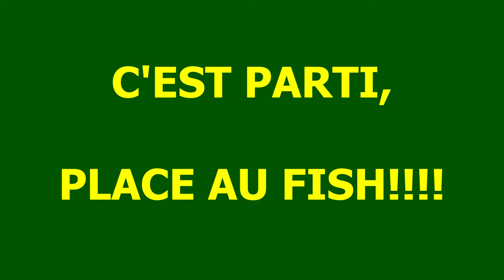Nouveauté 2024, le MYTHOD FEEDER, présenté en étang sauvage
"MY FISHING 80" vous offre une vidéo de pêche pour vous présenter le "MYTHOD FEEDER", un feeder de nouvelle génération réalisé grâce à la technologie de l'impression 3D.

INCASSABLE, ce feeder est de type MONOBLOC (vous n'avez aucune pièce à assembler), vendu avec son émerillon HYPER SOLIDE, il est conçu pour la recherche des plus beaux sujets et des spécimens en étang, canal, rivière et carpodrome.

Le "mythod feeder" est facile à installer et à retirer pour un maximum de protection pendant le transport de vos cannes.
Il est disponible en 20, 30, 40, 50, 60, 70 et 90 grammes.

Pour  nous contacter et commander:
ou par MESSENGER via FACEBOOK.

Une vidéo tournée dans un étang sauvage de la Somme avec toujours la touche d'humour habituelle.

Bon visionnage.

Gardez la pêche et amusez vous bien.

Yann